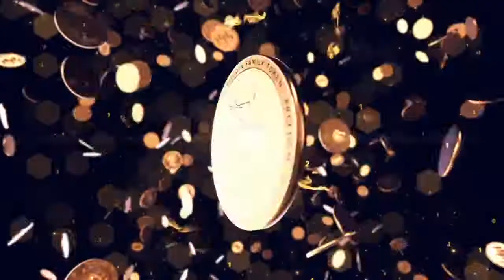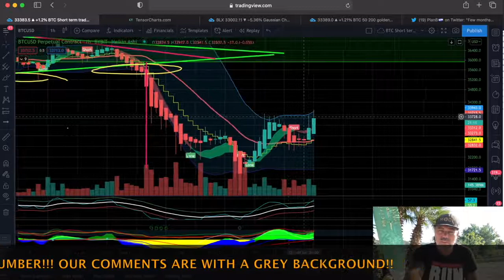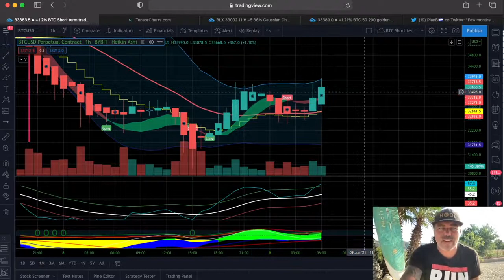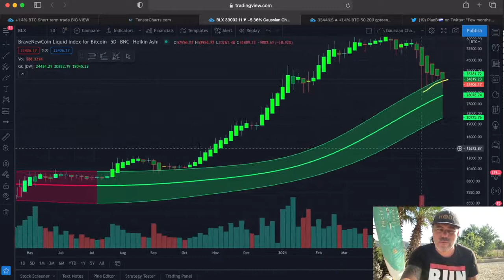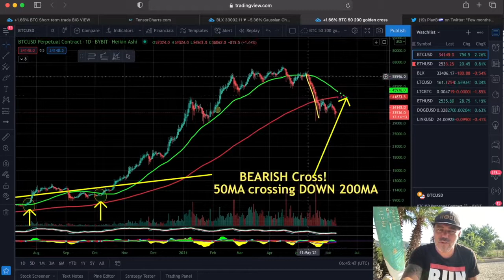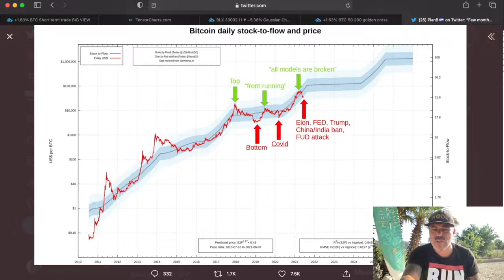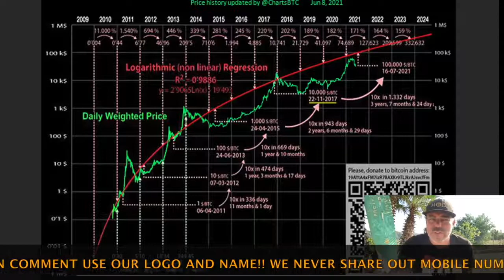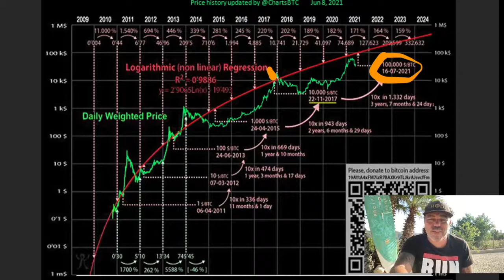BITCOIN IS CLOSE TO DO THIS AND IT WILL SHOCK PEOPLE